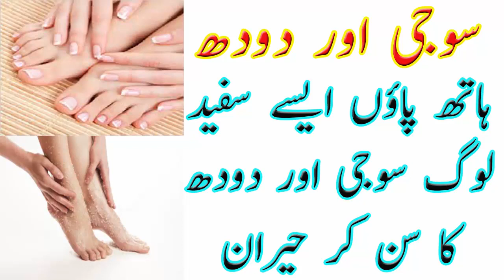Whitening Scrub Hand Feet Suji Aur Doodh Hath Paon Aisay Sufaid Log Suji Aur Doodh Ka Sun K Hiran